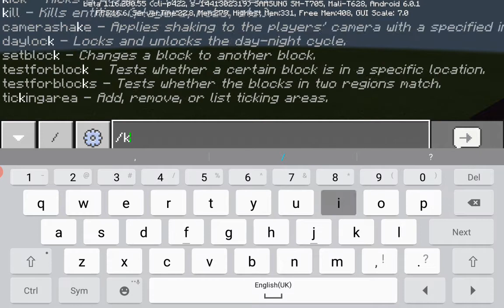mcpe 1.16.200.55 new pillager is look like of minecraft dungeons